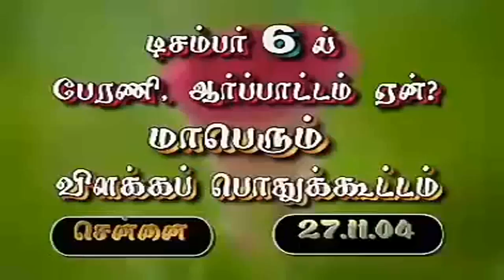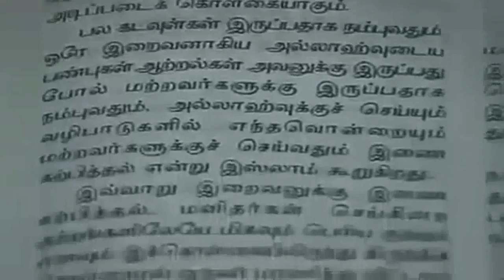இடிக்கப்பட்ட‌ பாபர் மசூதி வரலாறு.! - சென்னை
உரை : சகோ. பீ.ஜைனுல் ஆபிதீன் - நாள் : 27/11/2004
இடம் : சென்னை மாவட்டம்
தலைப்பு : இடிக்கப்பட்ட‌ பாபர் மசூதி வரலாறு.!